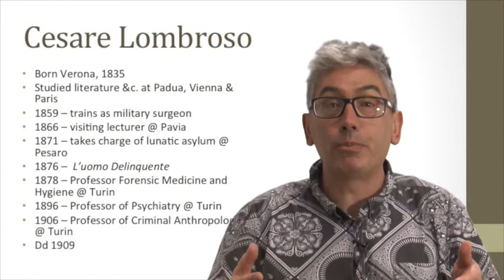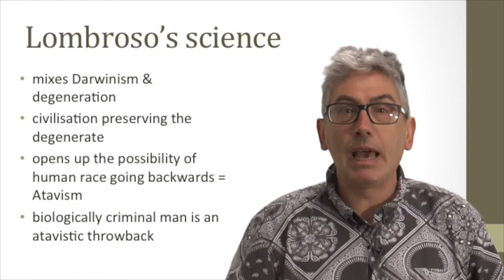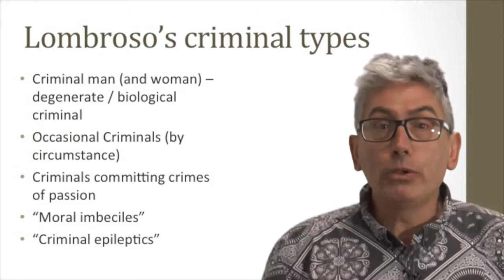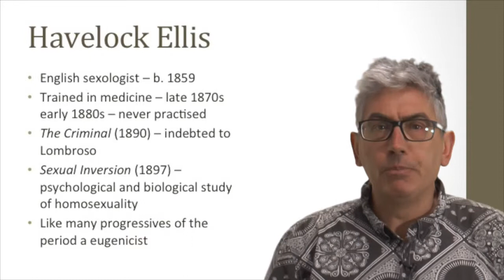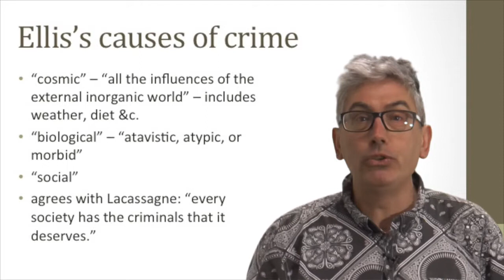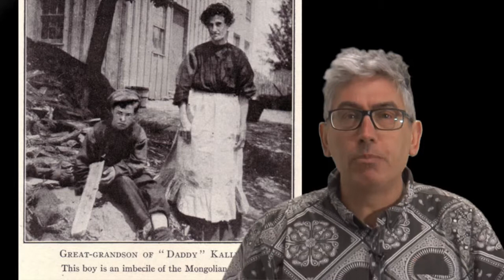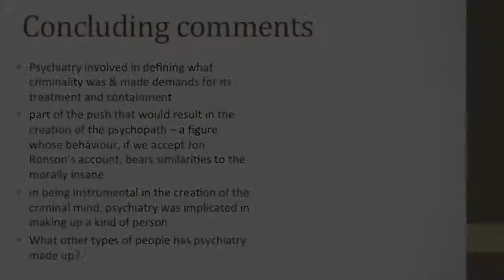M&M 2015 L7M4